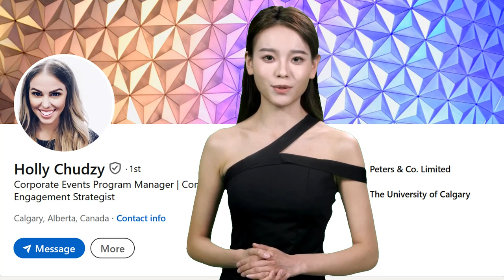"It was such a pleasure to have you participate in our conference."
Mr. Edgar Perez has addressed executive audiences from some of the world’s financial institutions. One organizer had nothing but praise for Mr. Perez’s participation "It was such a pleasure to have you participate in our conference. The feedback was great and the information you shared with the audience was invaluable. Once again, thank you for your contribution in making the event a success."

BIOGRAPHY

Notably, Edgar has presented for the U.S. Department of Defense, U.S. Securities and Exchange Commission, Council on Foreign Relations, APEC SME Service Alliance, Beijing Municipal People's Government, China Securities Regulatory Commission, China’ State Administration of Foreign Exchange, China’s Ministry of Industry and Information Technology, China’s Ministry of Science and Technology, European American Chamber of Commerce, Quant Investment Summit APAC, CFA Shenzhen, CFA Singapore, Hong Kong Securities Institute, Columbia University, New York University, Hult Business School, Vadym Hetman Kyiv National Economic University, Fudan University, Peking University, University of International Business and Economics and Universidad Nacional Mayor de San Marcos.

Edgar has spoken at a number of global conferences, including World Artificial Intelligence Conference (Shanghai), GITEX GLOBAL (Dubai), Turkiye Innovation Week (Istanbul), Institutional Investor’s CEO Roundtable (Berlin) and Global Growth Markets Forum (London), Cyber Security World Conference (New York), Inside Market Data (Chicago), Emerging Markets Investments Summit (Warsaw), Harvard Business School‘s Venture Capital & Private Equity Conference (Boston), MIT Sloan Investment Management Conference (Cambridge), Global InsurTech Leaders (Beijing), Fixed Income & FX Leaders Summit APAC and TradeTech Asia (Singapore), FIXGlobal Face2Face (Seoul), and forums organized by global corporations such as Broadcom, CME Group, Dell, Franklin Templeton, Huawei, Microsoft, Pure Storage, Rackspace, Symantec, and Tencent, among others.